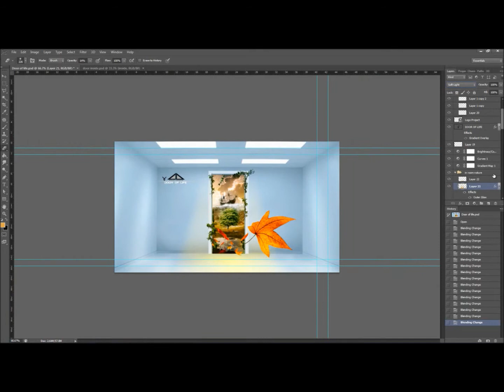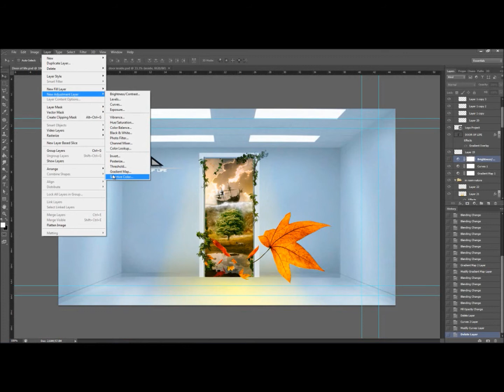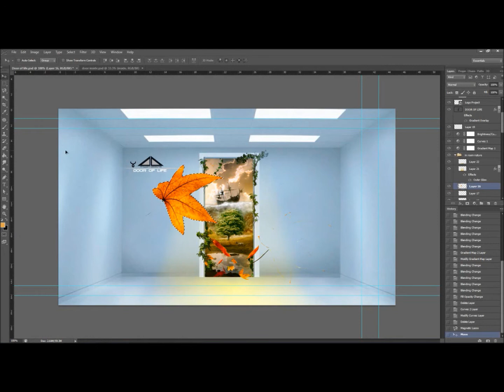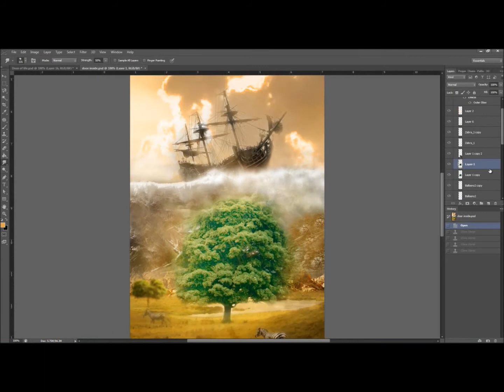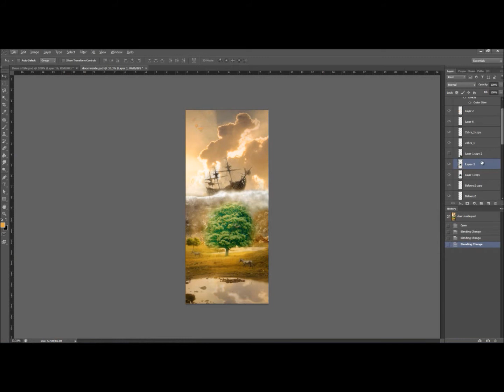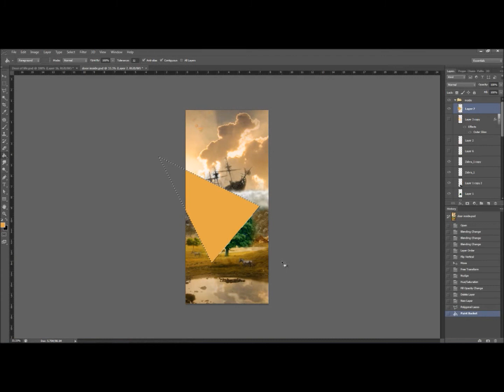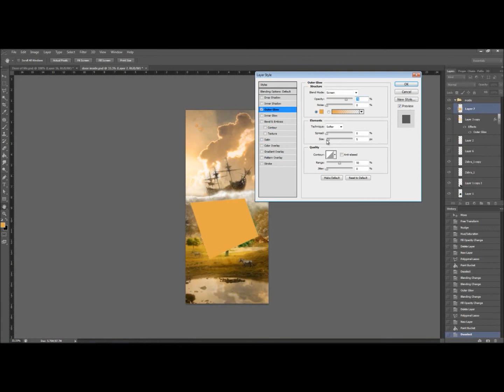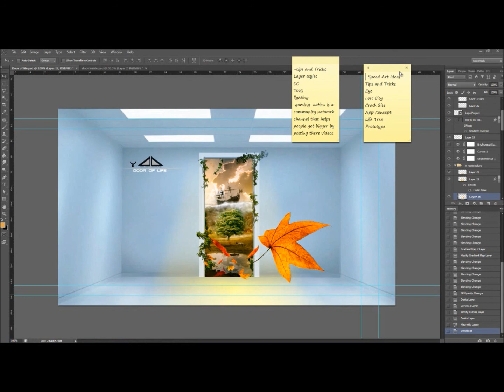Photoshop Cs5 Tips and Tricks Video : Making Your Artwork Look As Best As It Can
A tips and trick video i made for Photoshop Cs5

Which Includes tips and tricks for making your Art work looking the best it can:

Layer Styles   to blend in the objects and layers

Color ( Colour ) Correction   to make your work look as best as it can

Tools   so that you can use to make your Art better and improve your performance

Lighting   to make your Artwork look even more amazing with Light Rays coming in